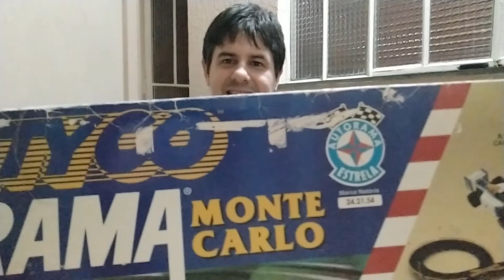Um dos meus Hobbies favoritos - Hora do Intervalo #01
Neste primeiro vídeo da série "Hora do Intervalo" eu mostro um dos meus hobbies favoritos.

Essa playlist é relacionada com vídeos de bate papo sobre algum assunto diverso em nosso canal, vamos bater um papo mais descontraído e sem muita formalidade.

E para este primeiro episódio desta playlist eu mostro meu autorama Fórmula Tyco Estrela dos anos 80.